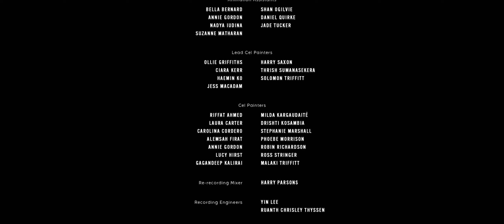Homebird | STAFF PICK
Struggling to make it in a big city, a young artist finds herself retreating into the rose-tinted memories of the village she left behind.

Homebird is a National Film and Television School graduation film created entirely in paint-on-cel technique.

Key Achievements:

Young Director Award 2022,
Oscar and BAFTA long lists,
screened at over 80 festivals,
recognised with over 20 awards and special mentions.

Directed and Animated by Ewa Smyk

Producer – Leah Bethany Jones
Writers – Ralph Mathers & Ewa Smyk
Cinematographer – Pep Bosch i Calvo
Editor – Amy Pettipher
Composer – Natalia Tsupryk
Sound Designer – Tatiana Borges Alvares Sanches
Production Designer – Iasonas Houssein
CG Artist – Valerie George
Colourist & Online Editor – Marco Valerio Caminiti
Production Manager – Beatriz Honorio
Voice Actors – Laura Greenwood, Brian Ward, Natalie Beran
Production Coordinator – Tian Boyce
Production Assistant – Catherine Lynn
Lead Cel Painters – Ollie Griffiths, Ciara Kerr, Haemin Ko, Jess Macadam, Harry Saxon, Thrish Sumanasekera, Solomon Triffitt
Cel Painters – Riffat Ahmed, Laura Carter, Carolina Cordero, Alemsah Firat, Annie Gordon, Lucy Hirst, Gagandeep Kalirai, Milda Kargaudaitė, Drishti Kosambia, Stephanie Marshall, Phoebe Morrison, Robin Richardson, Ross Stringer, Malaki Triffitt
Additional 2D Animation – Helena Bonastre & Kathryn Leviton
Animation Assistants – Bella Bernard, Annie Gordon, Nadya Iudina, Suzanne Matharan, Shan Ogilvie, Danie Quirke, Jade Tucker
Set Dressing – Miguel Joao, Samantha Langton
Titles – Marta Lissowska
Recording Engineers – Yin Lee, Ruanth Chrisley Thyssen